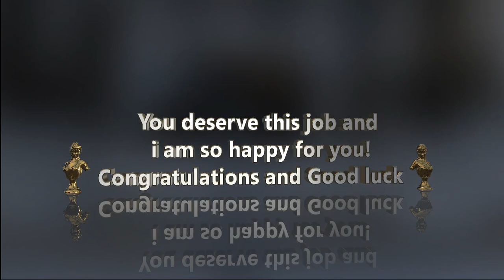job in Promserve | 3d artist job| staring salary 25000| 3d modeling job with 25000 salary